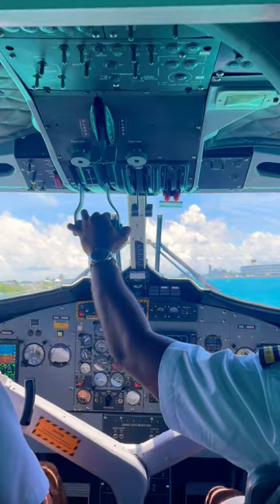Crash landing seaplane (but safe)